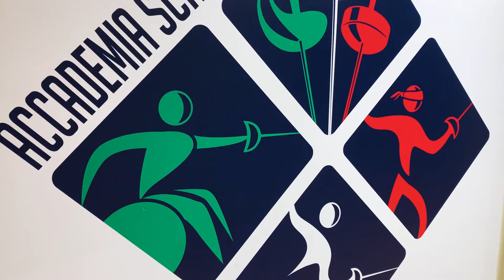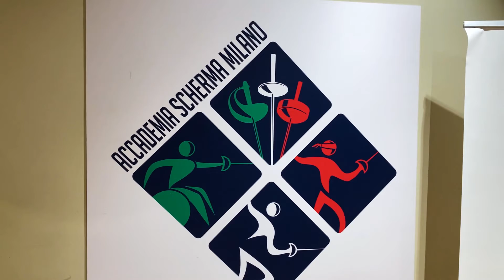Un Bof. Real Eyes Sport e Accademia Scherma Milano 2021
L'Associazione Real Eyes Sport e Accademia Scherma Milano fanno squadra per promuovere la scherma per ciechi e ipovedenti. Produzione Video Sestero 2021